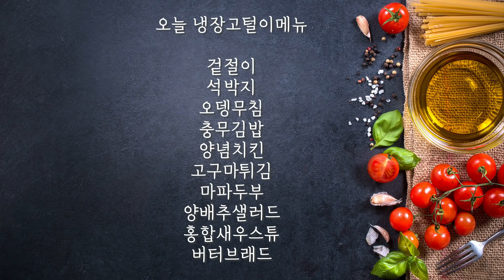[SUB] 미국일상/갱년기 가출과 출장사이/냉장고를 부탁하는 신박한 정리/ 로제떡뽁이/20첩 손님상/VLOG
갱년기가출에 핑계는 이유일뿐^*^
주기적으로 가출하는 갱년기엄마의 가출인지 출장인지 모를 재미난 이야기 함께 봐주시고 속터질땐 가출하세요~~~

가출한 이유가 궁금하시면 요기로 !!